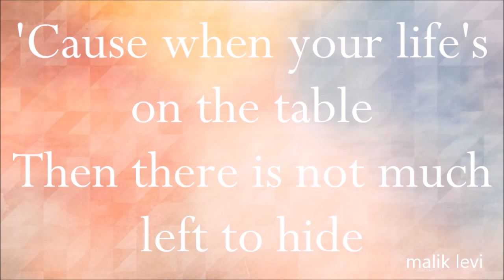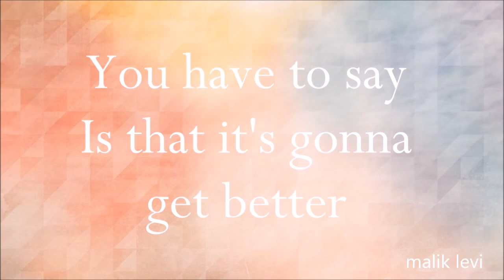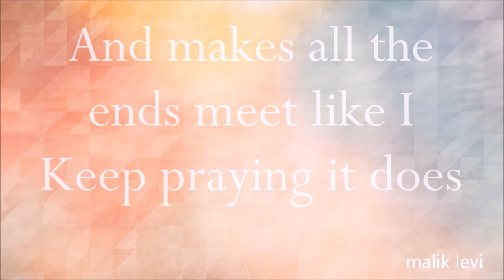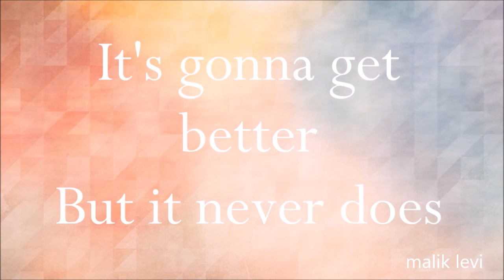Elizabeth Grace - Bleachless (Lyrics)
►PLEASE READ:
I do not claim to own anything in the video, including the audio and picture. This video is fan-made, and will not be used for profit or illegal sharing. This is uploaded purely to share great music with the world.